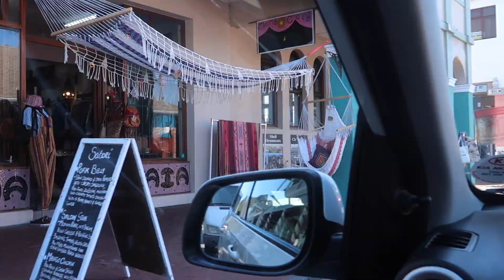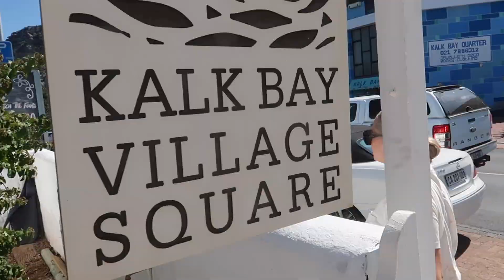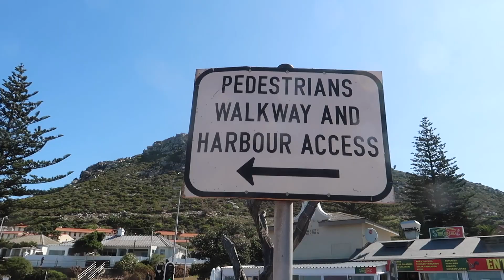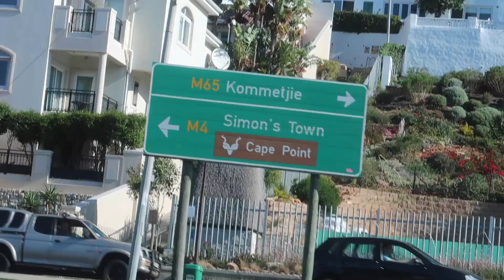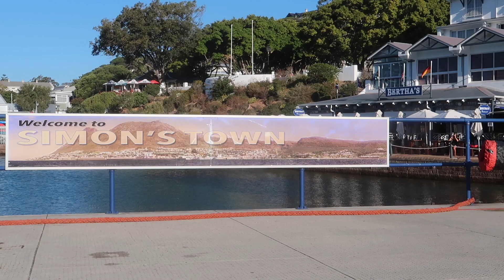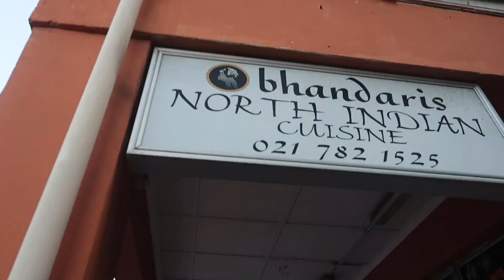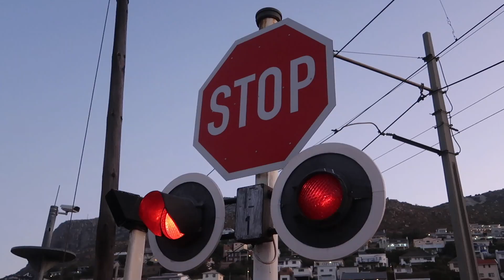MORE OF CAPE TOWN: Kalk Bay and Simons Town, Jess gets feisty & more TikToks | Jess&Bren Vlog #20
Spending the day on the streets of capetown by visiting Kalk Bay & Simons Town, along with coming completely TikTokobsessed in this dayinthelife vlog! ❤️🇿🇦

JESS YOUTUBE: Jessica Van Heerden - YouTube

XO 𝓙𝓮𝓼𝓼 𝓪𝓷𝓭 𝓑𝓻𝓮𝓷